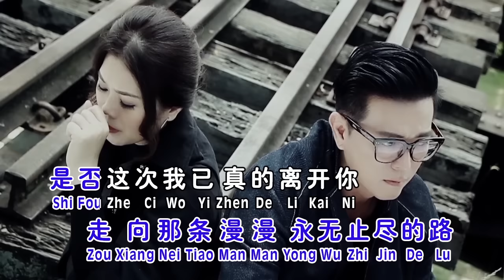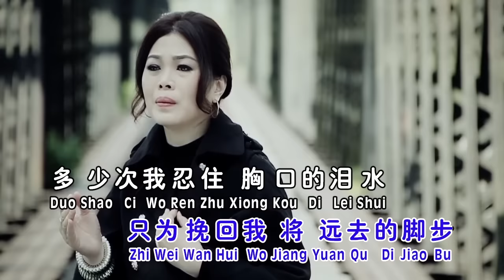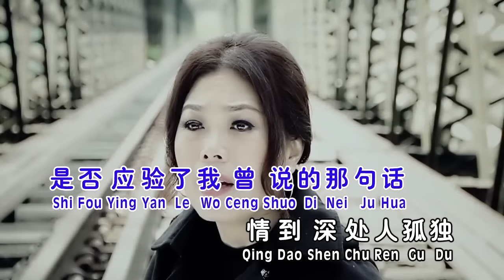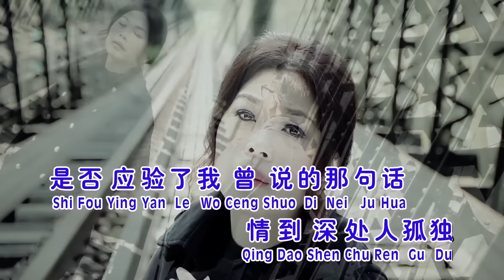欧俪雯SHARON AU I 长情经典恋曲9 I 是否 I OFFICIAL MUSIC VIDEO I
【欧俪雯[撒谎]專輯】
 ★★ MUSIC VIDEO ★★

是否
词/曲:罗大佑
是否这次我将真的离开你，是否这次我将不再哭，是否这次我将一去不回头，走向那条漫漫永无止尽的路，是否这次我已真的离开你，是否泪水已干不再流，是否应验了我曾说的那句话，情到深处人孤独，多少次的寂寞挣扎在心头，只为挽回我将远去的脚步，多少次我忍住胸口的泪水，只是为了告诉我自己我不在乎。